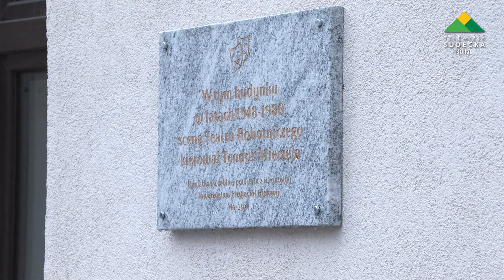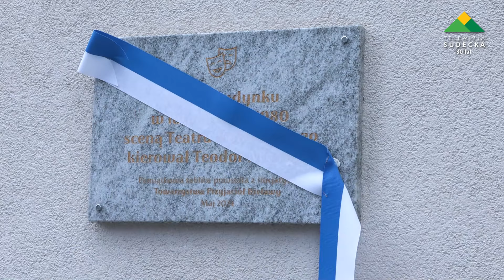Upamiętnienie Teodora Mierzei w Bielawie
W piątek, 31 maja odbyła się uroczystość nadania bielawskiemu Teatrowi Robotniczemu imienia Teodora Mierzei – twórcy ruchu teatralnego w Bielawie, a także redaktora Krosna. W czasie wydarzenia odsłonięto dwie tablice pamiątkowe poświęcone tej ważnej dla Bielawy postaci.